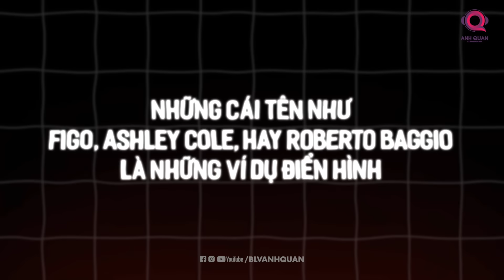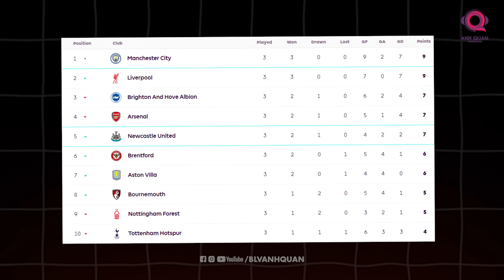ERIK TEN HAG CÓ NÊN BỊ SA THẢI NẾU TIẾP TỤC THẤT BẠI KHÔNG? | Q&A HỎI ĐÁP CÙNG BLV ANH QUÂN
Hiện tại, vị trí của HLV Erik Ten Hag ở Manchester United đang đối mặt với nhiều áp lực sau những kết quả kém cỏi trong mùa giải. Ban lãnh đạo, đặc biệt là Sir Jim Ratcliffe, đang cân nhắc nhiều phương án nếu đội bóng tiếp tục sa sút. Thomas Tuchel và Zinedine Zidane được coi là những ứng viên tiềm năng để thay thế, nhờ kinh nghiệm và thành tích ấn tượng. Ngoài ra, phương án Ruud van Nistelrooy làm HLV tạm quyền cũng được xem xét, nhưng đi kèm với không ít rủi ro. Liệu Ten Hag có thể xoay chuyển tình thế? Những câu hỏi khác cũng sẽ được trả lời trong phần Q&A tuần này.